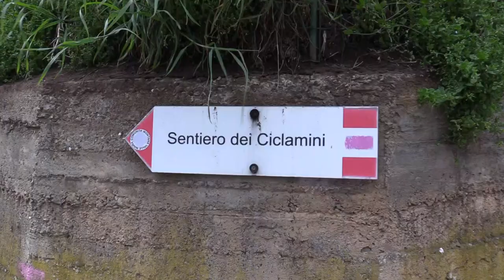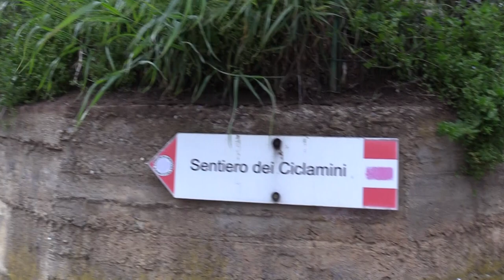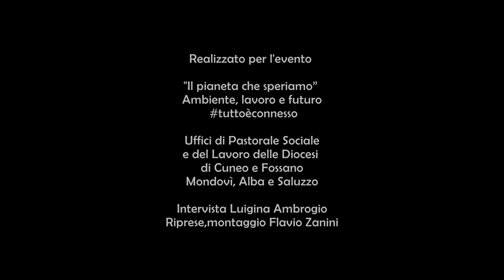Montagna da vivere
L’Associazione fondiaria di Macra - nata per contrastare la frammentazione dei terreni - diventata motore di iniziative economiche e di riaggregazione.